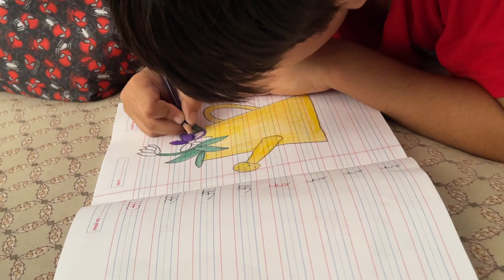I tasted the spiciest chips of the Indian market